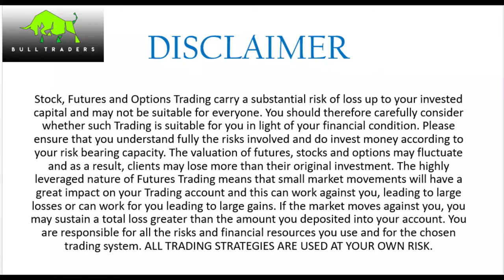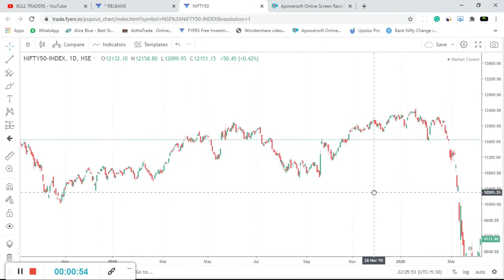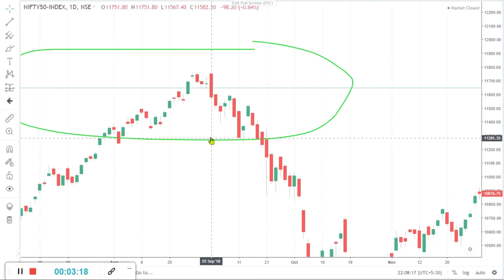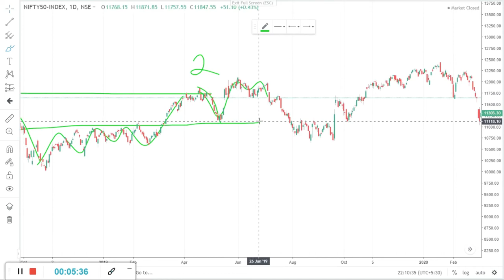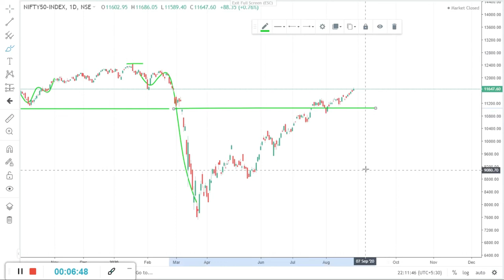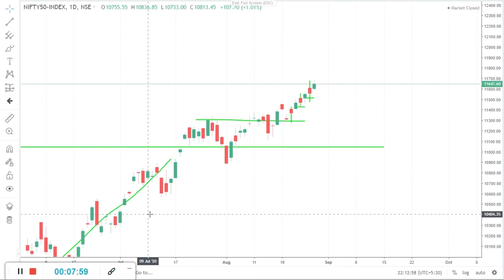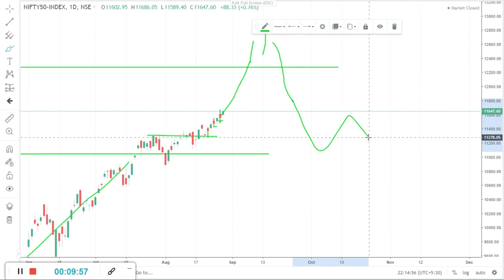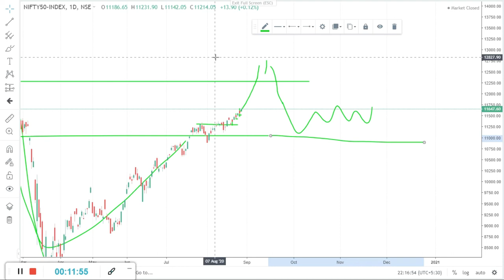|| NIFTY 12500 ???? || A FULL TECHNICAL REVIEW || HINDI || 2020 ||